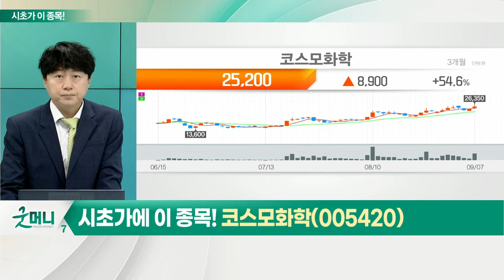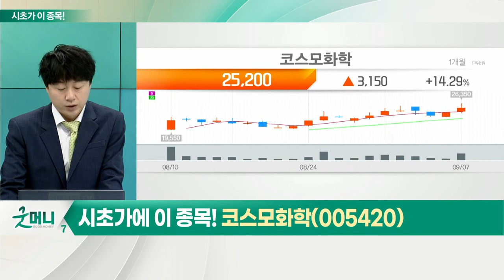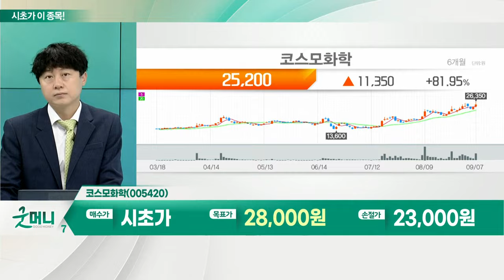코스모화학(005420)... 폐배터리_시초가에 이 종목 (20220908)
- 폐배터리 리사이클링 업체 주가 상승세
- 원자재 가격 상승 속 관련 산업 부각
- 전 세계 '재활용 정책 의무화' 분위기
- 尹 정부, 폐배터리 시장 지원 구체화

- 폐배터리 재활용 사업 확대 기대감↑: 기아 등 대기업 시장 진출 움직임
- 양극활 물질, 연평균 50% 이상 성장 예상
- 본업 외형 성장 본격화
- 내년 생산설비 구축… 2024년 최대 가동 전망
- 종속회사 코스모신소재, 확실한 수요처로 작용
- 연간 2,000억원 이상 신규 매출 발생 예상